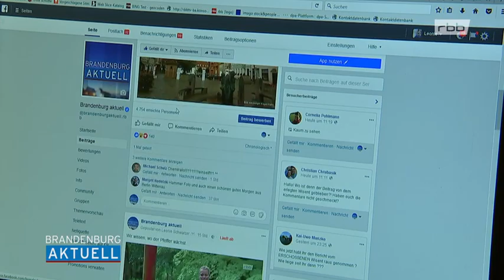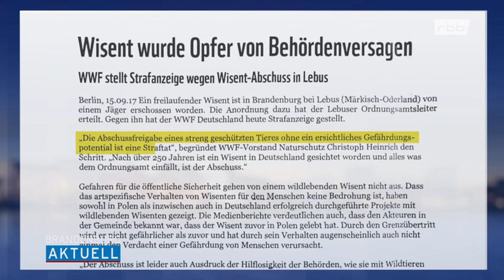Brandenburg aktuell Empörung über Wisent Abschuss